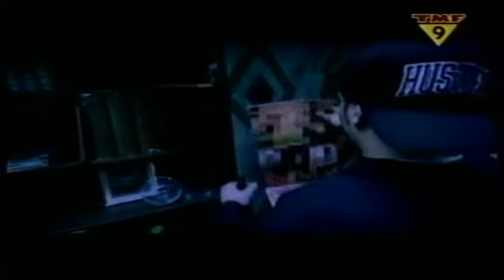N.Y.C.C. - Fight For Your Right (Official Video Clip-1998-16/9)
You wake up late
For school man
You don`t wanna go
You ask your mom please
But she stills says no
You miss two classes
Had no homework
But your teacher preaches class
Like you`re some kinda jerk

You gotta fight for your rigt
To party

Your pop caught you smoking man
He says no way
That hypocrite smokes
Two packes a day
Man living at home
Is such a drag
Now your mom threw away
Your best porno mag
Bust it

You gotta fight for your right
To party
You gotta fight...

Just get out of this house
If that's the clothes
You're gonna wear
I'll kick you outta my home
If you don`t cut that hair
Your mom busted in and said
What`s that noise
Ah mom you're just jealous
It's the Beastie Boys

To party
To party